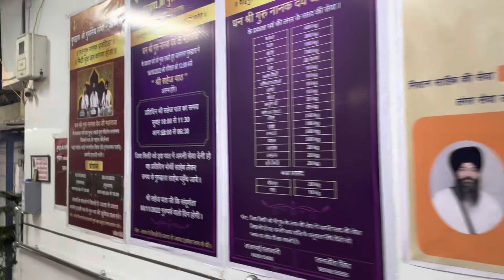Gandhidham to Pyar Lai k Jamnagar Ponhche (Gujarat) 🙏। VLOG 419। Bhai Gagandeep Singh